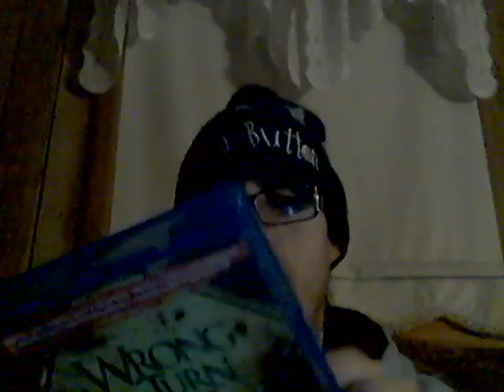Energy Drink Show 1-14-21!